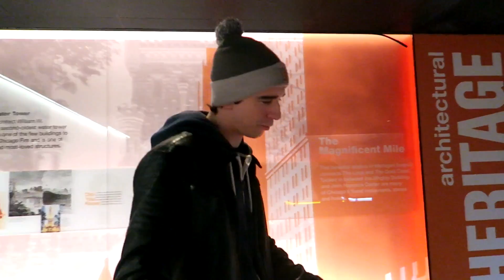MARCHER DANS LE CIEL !